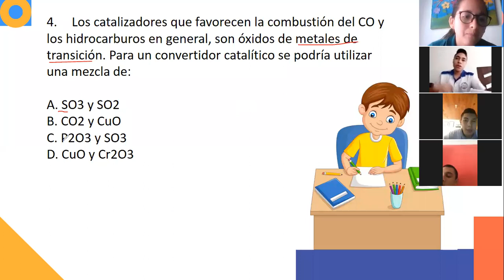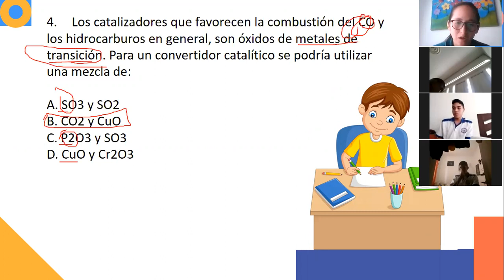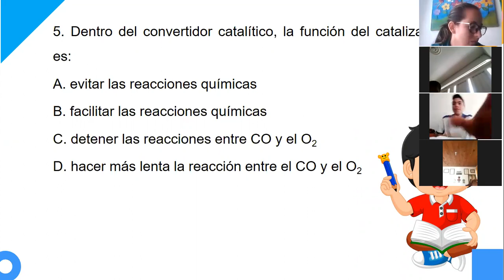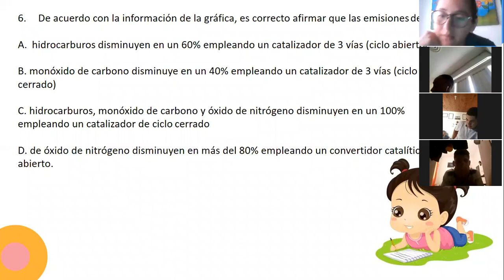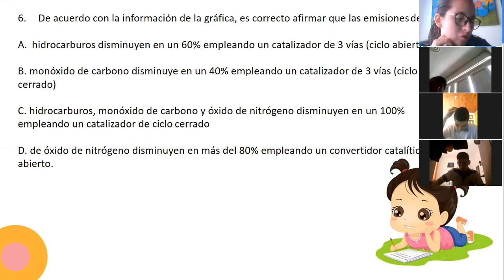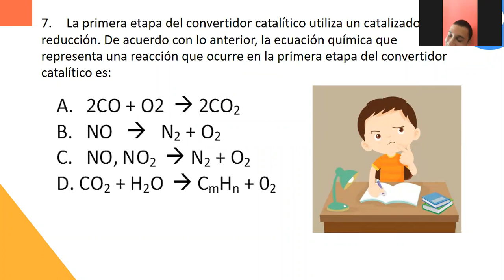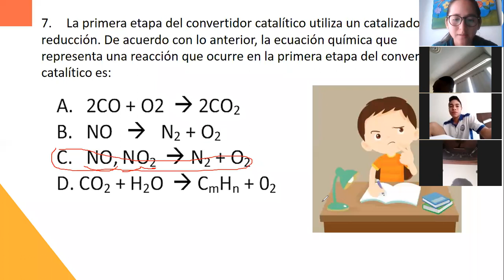Clase 14. Quimica 10° - SEM 17. Parte 2